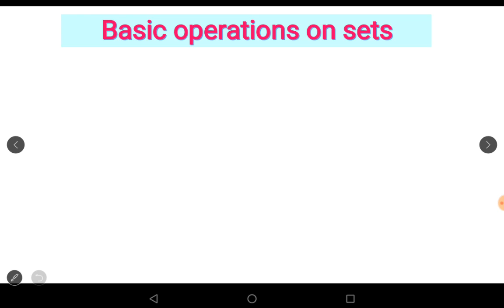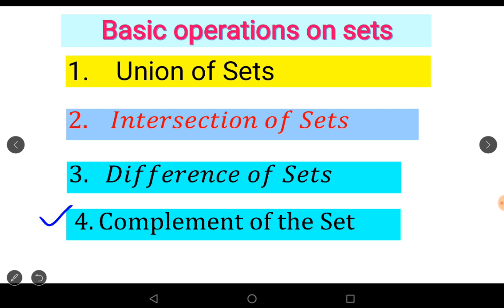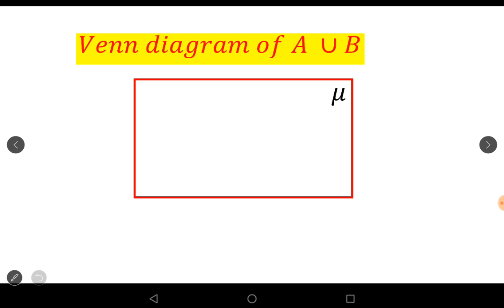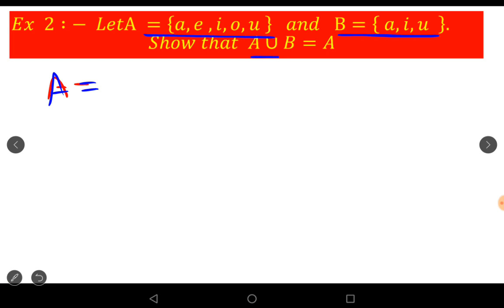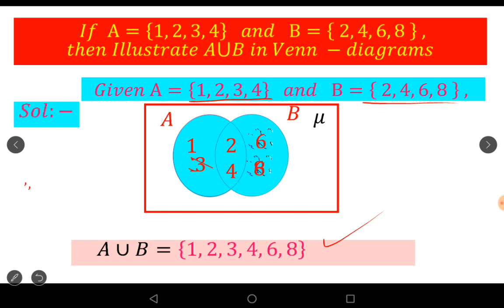Union of Sets || Class 10 ||Sets Chapter || English medium and Telugu language